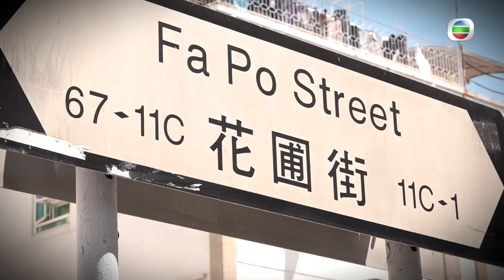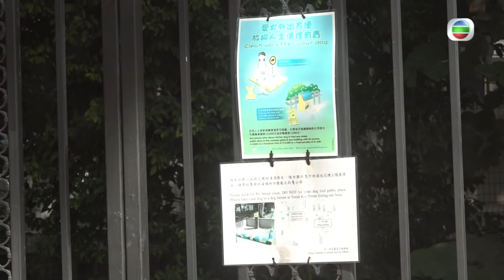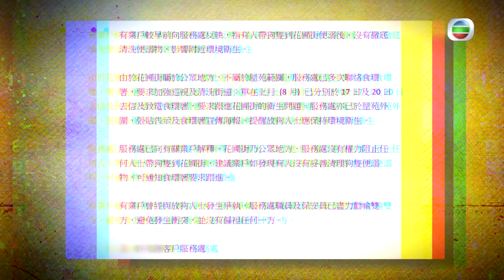東張西望｜又一村｜躁狂婦人｜連環襲擊放狗者們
【東張西望】又一村躁狂婦人 連環襲擊放狗者們
九龍塘又一村豪宅區環境清幽寧靜，不過當地連日嚟有一老婦人喺街上對放狗人士破口大罵，甚至大打出手，唔少放狗人士都深受其擾，背後原因到底點解？《東張西望》帶大家深入了解。

Like + Follow = 緊貼 TVB 各劇集及藝員動態！